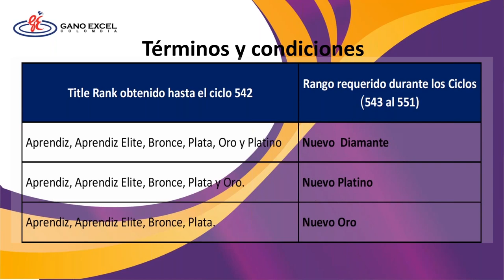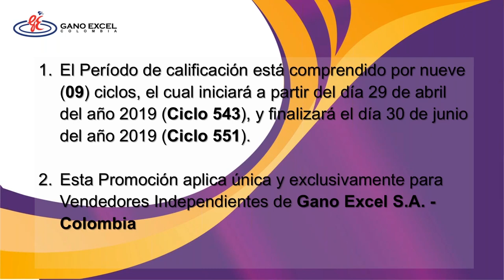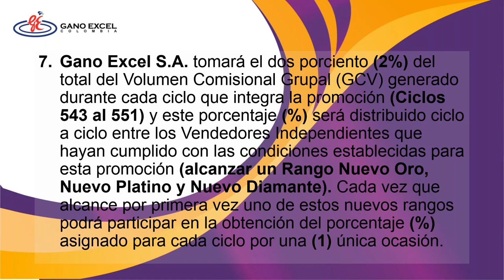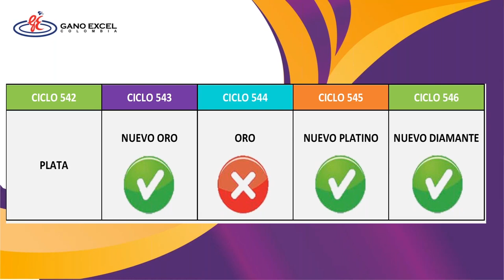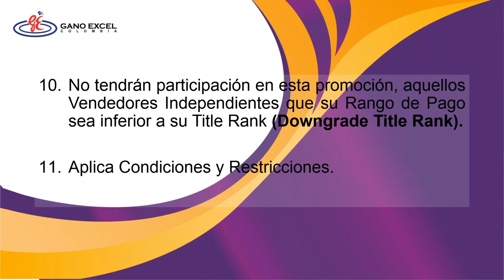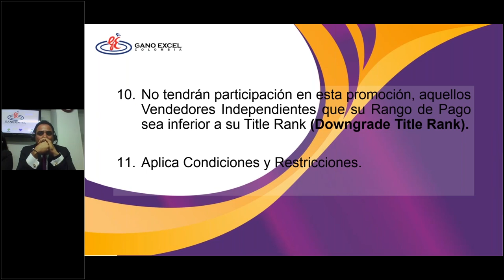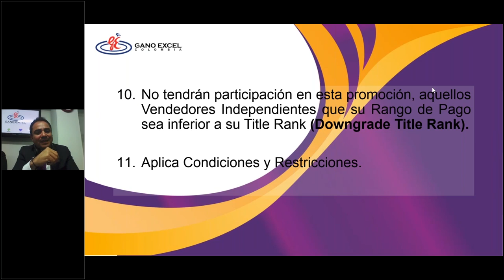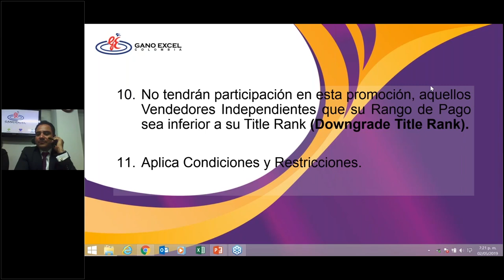Promoción nuevos lideres emergentes